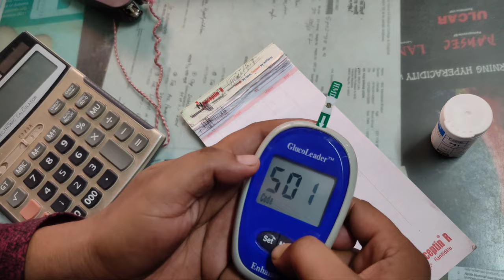গ্লুকোলিডার মেশিনে কোড সেট করার সঠিক নিয়ম।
GlucoLeader diabetics Machine.
গ্লুকোলিডার মেশিনে কোড সেট করার নিয়মাবলী।
আর সময় পেলে অবশ্যই ওয়েবসাইট থেকে ঘুরে আসতে পারেন।